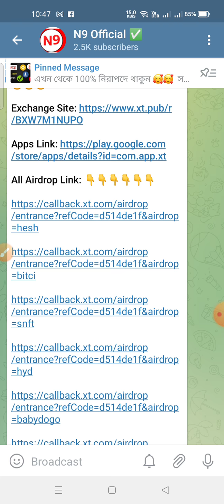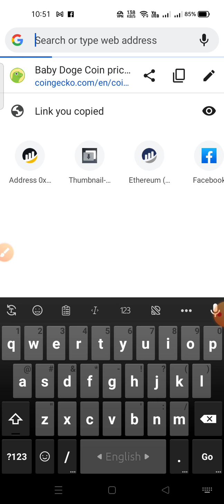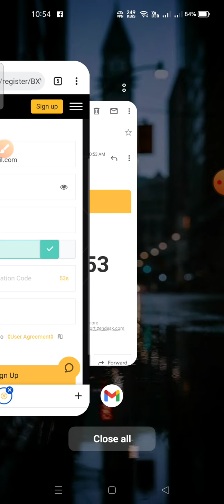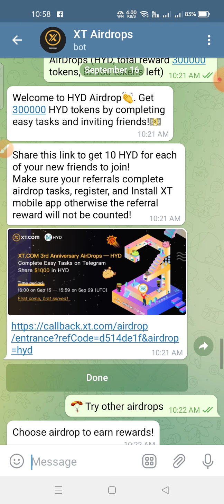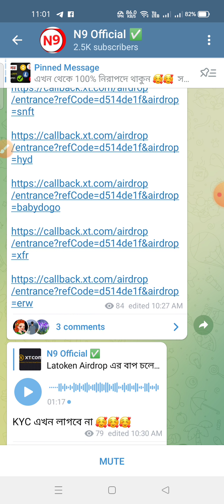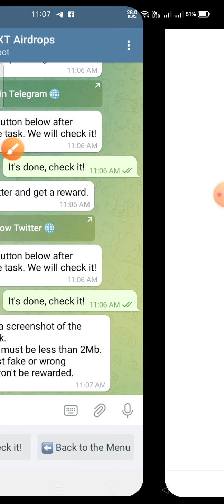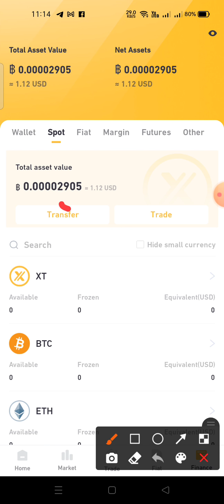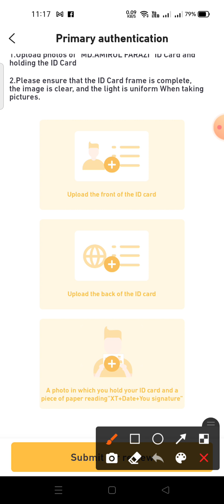XT Exchange নতুন Airdrop অফার থেকে সবার 15$ Profit 🤑Coming